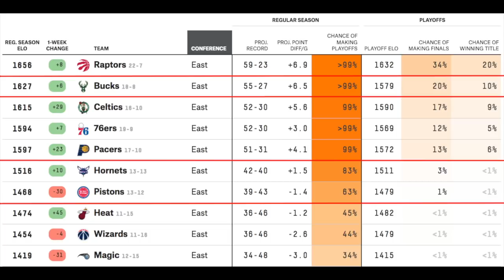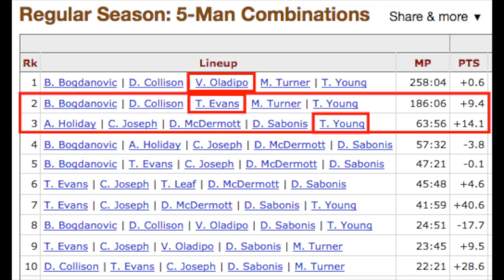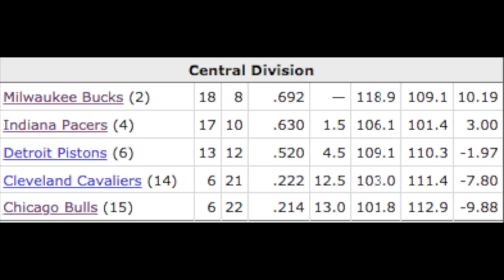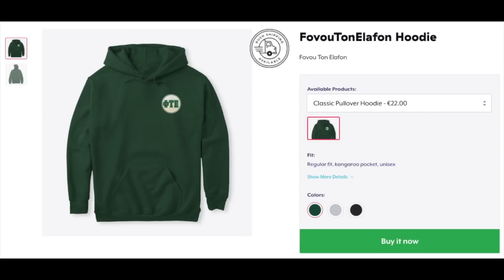ΦΤΕ 233 - G27 Preview MIL@IND Giannis Antetokounmpo Μιλγουόκι Μπακς Γιάννης Αντετοκούνμπο ΝΒΑ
Μιλάμε για το ματς με τους Πέισερς.

ΦΤΕ videos include material for illustration/example purposes from:
- NBA.com
- Basketball-Reference.com
- FiveThirtyEight.com
- ESPN.com